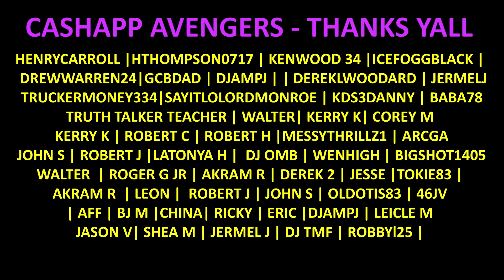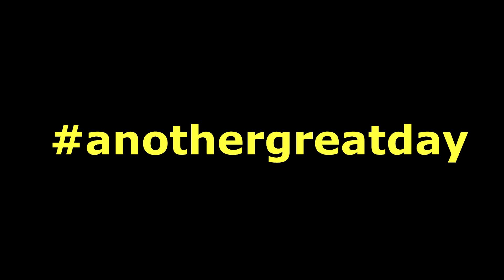CAO Flathead V23 (24 Hours of Lemans tribute) Cigar Review | leemack912 (S09 E73)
According to halfwheel
"This year marks the 100th anniversary of the first running of the 24 Hours of Le Mans, an iconic car race in France. General Cigar Co.’s CAO brand is celebrating the occasion with a limited edition cigar from its automobile-inspired Flathead line.

The CAO Flathead V23 is a 6 x 60 gordo that uses a Honduran wrapper over a Nicaraguan binder and fillers from Honduras and Nicaragua. Like most CAOs, it is produced at STG Estelí in Nicaragua. General Cigar Co. says it was inspired by the Ford GT40, a car that won each race from 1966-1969, and as such, the vitola is formally known as MK1 660.

Each cigar will have an MSRP of $13.99 and they will begin shipping on Sept. 1.

“The new CAO V23 celebrates 100 years of Le Mans and the American muscle car that took the racing world by storm,” said Ed Lahmann, senior brand manager for CAO, in a press release. “V23 has the large-ring, box-pressed, full-bodied attributes of its predecessor blends, and that’s where the similarities end. This smoke is about power, for sure, but it’s more about power and finesse. Just as a legendary racecar like the GT40 MK1 had substance and style, so does V23. This is a cigar lover’s cigar because it’s got body and nuance and is a true pleasure to smoke. We’re excited to share V23 with the fans of CAO.”

The company says that it was inspired by the Gulf Racing livery that was used on the winning car in both 1968 and 1969. While the color scheme is best known for using a powder blue color with orange, technically marigold, as the accent color, the Gulf scheme actually started with a darker blue, which General seems to be replicating for the CAO release.

The 24 Hours of Le Mans takes place at the Circuit de la Sarthe, a mixture of racetrack and public roads in Le Mans, France. Typically, the race is run during the second weekend in June.

This year’s race featured a new rules package, which reduced the number of competitive classes from four to three. This year’s overall winner was a Ferrari, the first time a Ferrari has won Le Mans since 1965. In addition to Ferrari’s return to the podium, Chevrolet and NASCAR ran a modified version of the current NASCAR car as part of Garge 56, Le Mans’ one-off and experimental class.

The race begins at 4 p.m. local time on Saturday and concludes shortly after 4 p.m. on Sunday. As is tradition, the race runs for 24 hours plus one lap. In modern times, each car is run by a team of three different drivers, who swap in and out of the seat throughout the 24-hour period.

General Cigar is not disclosing production numbers for this release."